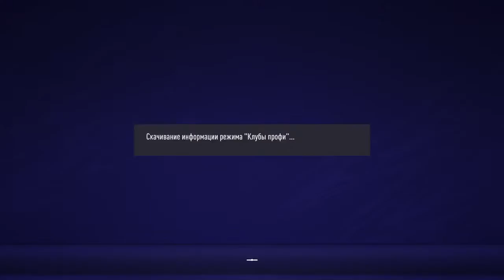Копия видео "Vpg"